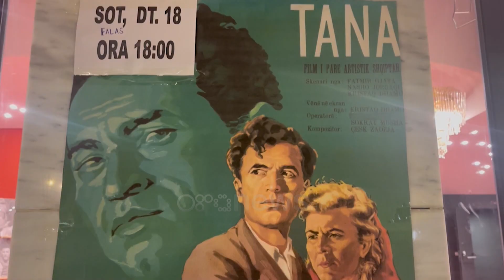Rikthehet “Tana”: 64 vjet pas regjistrimit, restaurohet filmi i njohur shqiptar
Filmi i njohur shqiptar “Tana” është rikthyer pas 64 vjetësh që nga koha kur është regjistruar për herë të para. Tanimë filmi është restauruar, ndërsa aktorët e filmit u shprehën të lumtur për rikthimin e kësaj vepre.

Pas 64 vitesh që kur u shfaq për herë të parë, është rikthyer në skenë filmi “Tana”.

Tanimë i restauruar me regji të të madhit Kristaq Dhamo dhe me rolin kryesor të artistes Tinka Kurti.

Mes emocionesh artistja e madhe u kthye për të ndjekur premierën e cila është realizuar në këtë Korçë.

“Unë jam Tinka Kurti. Kam luajtur filmin Tana. Kam ardhur sonte të kujtoj atë film që ka shkuar e ka mbaruar,” tha Tinka Kurti.

Margarita Lala, 84 vjeçare sot tregon mes emocionesh montazhin e filmit "Tana".

“Tani është shumë ndryshe. Atëherë jemi lodhur shumë, kemi punuar shumë. Të them të drejtën me ato kushtet që punonim e dini ju se ҫfarë hanim,” tha ajo.

Pas  premierës kombëtare në Tiranë e cila u prit mjaft mirë, kjo premierë ishte pjesë edhe e festivalit Lumiere në Francë 1 muaj më parë.